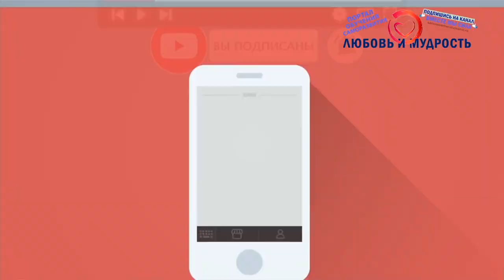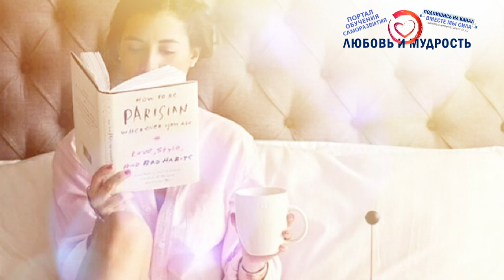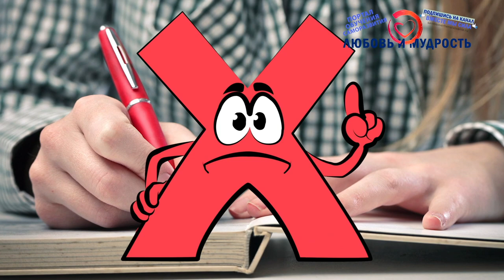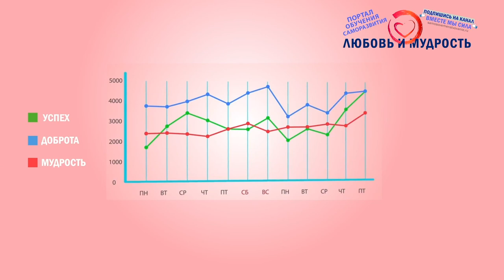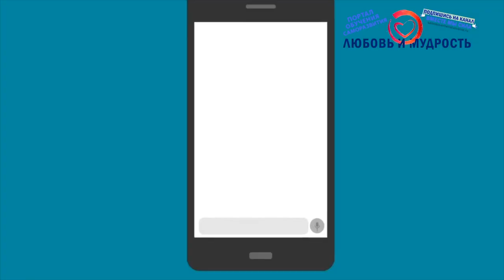Как научиться рано вставать и всегда оставаться бодрым: самые эффективные способы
Рекомендуем также посмотреть видео о том, как побороть лень и избавиться от нее навсегда А сегодня Друзья мы поговорим о том, как научиться рано вставать и при этом оставаться бодрым. Мы расскажем о самых распространенных ошибках раннего подъёма и как избежать стресса при смене своего режима дня.
Дальше смотрите и другие видео на нашем канале о том, как легко избавиться от вредных привычек А также весь плейлист видео о саморазвитии, счастье, характере и личностном развитии

- Распространённые ошибки при раннем подъеме
- Раннее пробуждение: причины стресса
- Мотивация – 50% успеха чтобы научиться просыпаться рано
- Рано вставайте – себя улучшайте!
- Советы как развить привычку раньше вставать
- Инструменты в помощь
- Полезные программы

А для тех, кто хочет перечитать и ознакомится с содержанием данного видео внимательнее, то печатную, вернее текстовую версию вы можете найти на нашем официальном сайте по ссылке Ну и если вы больше любите читать, то на сайте находятся многие сотни и даже тысячи других интересных и полезных авторских статей от команды нашего видеоканала и сайта.